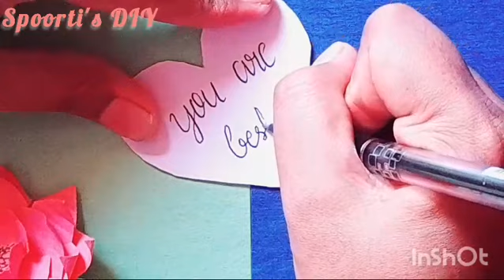creative craft| birthday card simple